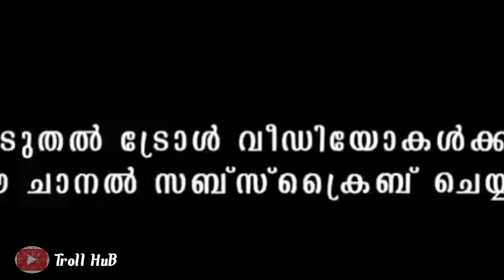ഓരോ ദിവസവും ഓരോ ആഗ്രഹങ്ങൾ |Gayatri Suresh Troll| pranav mohanlal|sreenath bhasi